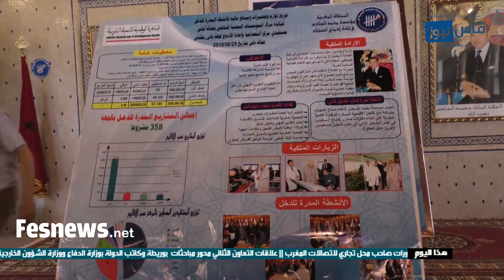حضور وازن لوالي الجهة ولوالي الأمن بهذه المناسبة الهامة للسجناء السابقين بفاس